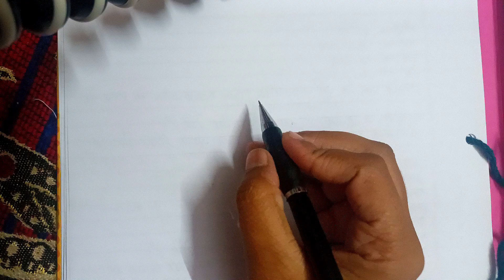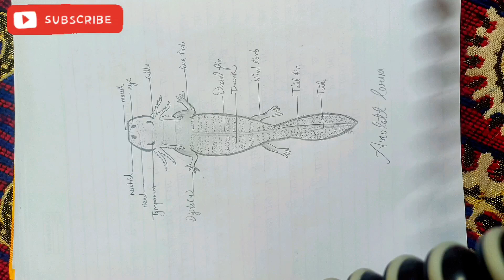How to make perfect diagram of axolotl larva#shorts#youtube